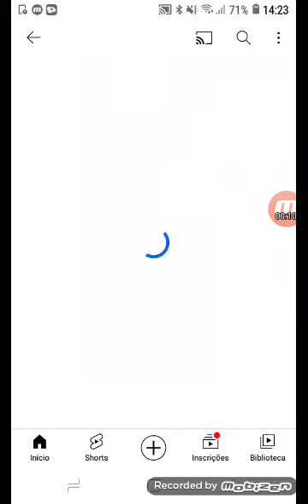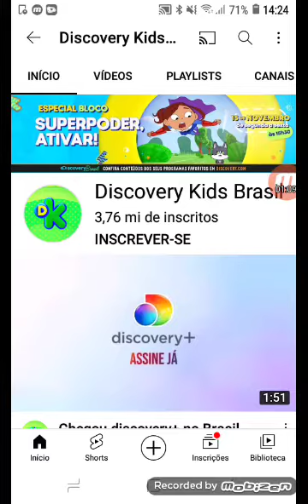a nova versão de discovery kids no brasil?